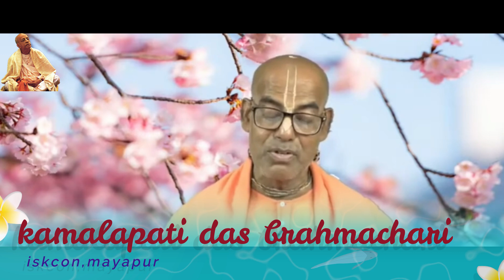বৈষ্ণব সেবার আদর্শ প্রদর্শন 1061 তমদিন | kamalapati das | rashorani110 | iskcon bangla lecture 2024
Welcome to 'rashorani' YouTube channel. My name is rashorani. I am 36 Years Old. I Love To Making Videos About My LifeStyle,kirtean,bhajon,Cooking vag,iskcon ticheing, Etc Whatever I Could Catch On My Camera That I Can Share With You Guys.I Love To Vlog My ChildhoodmemoriDream 1M subscribers On My You Tube Channel. All Will Be Blessed,One Day I Will Achieve My Dream (5 M Sub).

Guys, If You Enjoy the Video, The Video Is kamalapati das Lecture. The class is best kamalapati das Lecture .Chant Hare Krishna and Be Happy.

rashorani Presenting new kamalapati dasLecture '' '' Hope you enjoy all rashorani's new kamalapati das Lecture .

It is a humble attempt to distribute the timeless Vedic wisdom in books like Srimad Bhagwatam and Srimad Bhagavad Gita, presented on the authority of His Divine Grace A.C. Bhaktivedanta Swami Srila Prabhupada, Founder-Acharya Worldwide Hare Krishna Movement.

* ANTI-PIRACY WARNING *
This content is Copyright to rashorani . Legal action will be taken against those who violate the copyright of the following material presented!

Note: If you wish to share this video, please make sure you embed the link and share the original source.Please avoid other methods of copying or duplicating the video, and help us support anti-piracy measures in any way you can. Thank you- Team rashorani.